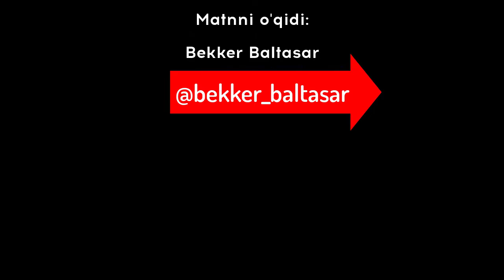Motivatsiya-Muammo.Imkoni bor. Мотивация-Проблема. Есть возможность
Hayotingizni ozgartiruvchi motivatsiya video